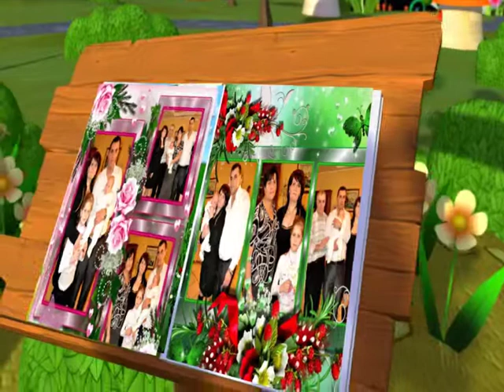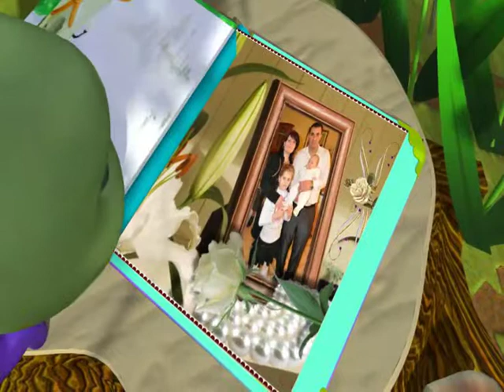Servicii Foto-Video Botez KEVYN - CRISTIAN 14.01.2012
SERVICII FOTO - VIDEO ITALIA. BOLOGNA.MILANO.MODENA.PARMA.VERONA.PADOVA (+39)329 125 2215